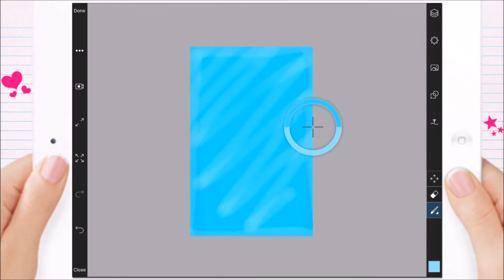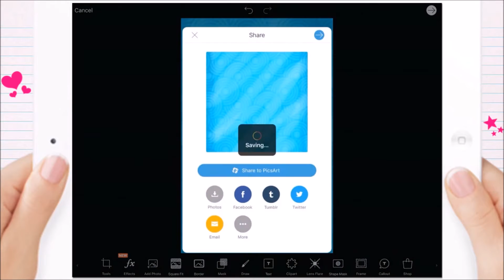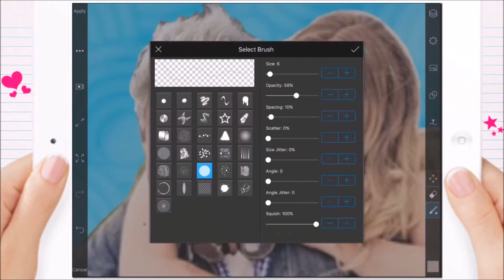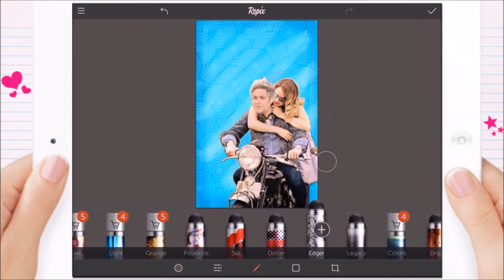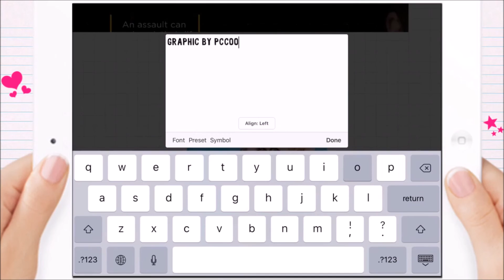Wattpad Book Cover #7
♡How to make this Wattpad Book Cover. To get the circle thing I used for the background, just search "Circle pattern" I got the picture by searching "Boy and Girl on Motorbike" Sorry I have only uploaded on Saturdays, I will make sure to upload this Wednesday.♡

 ♡PICSART [FREE]
 ♡PHONTO [FREE]
 ♡SUPERIMPOSE [0.99]
   ♥SUPERIMPOSE ALTERNATIVE: ANY ERASER APP // SUPERIMPOSE STUDIO [BOTH FREE]
♡REPIX [FREE]

♥PICCOLLAGE: pccool-tutorials